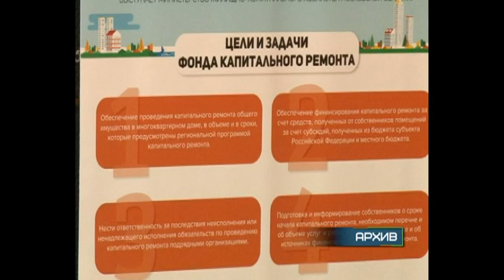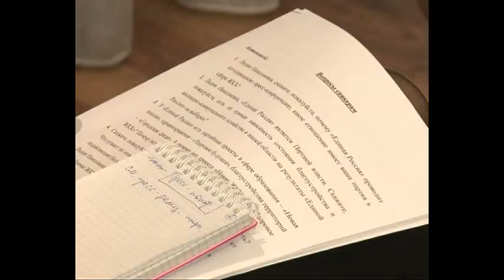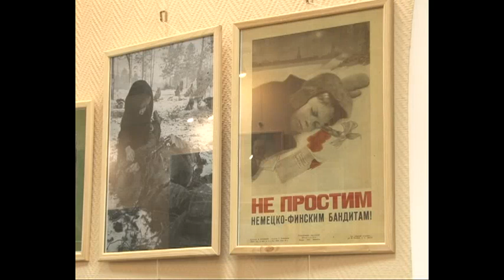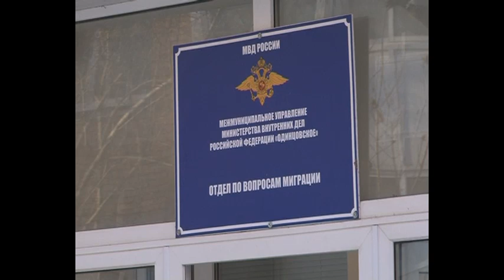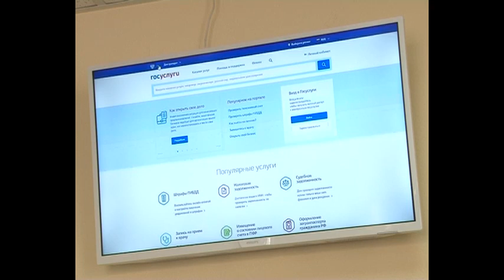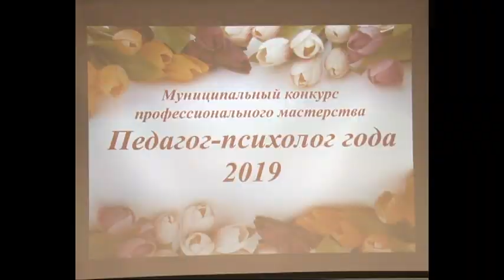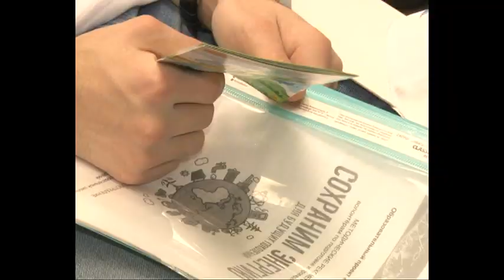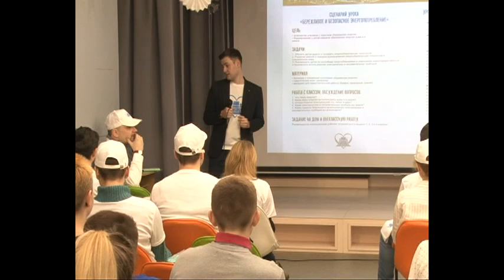Обзор за неделю 27 01 2019